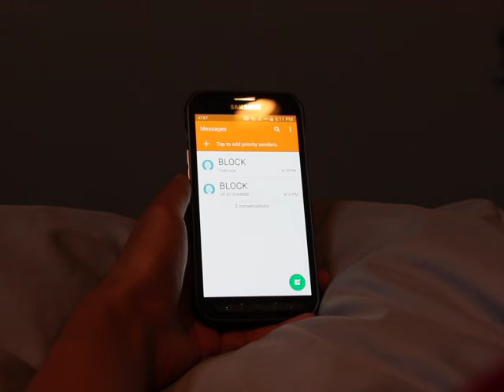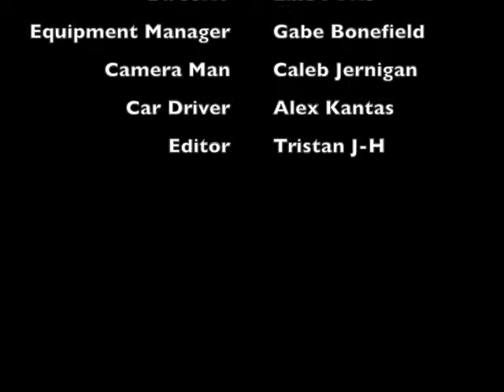More Than What Meets The Eye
This is a little Project I had to do for my Photo-Video class.